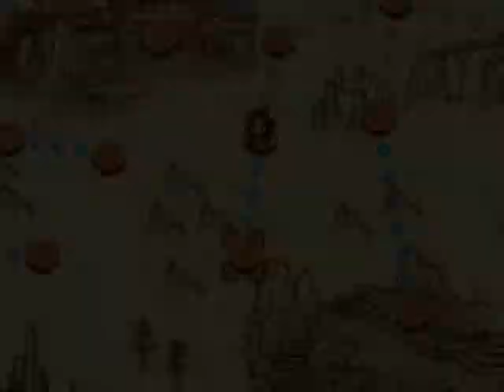Let´s Play Shaman King Master of Spirits Part 11 Im Schatten des Mondes